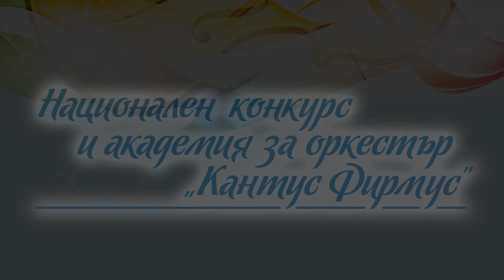Preslav Lambev/Cantus Firmus Music Competition and Academy 2022/Second Tour/IІ Group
Cantus Firmus Music Competition and Academy 2022
Национален конкурс и академия за оркестър „Кантус Фирмус“ - с финансовата подкрепа на НФ „Култура“
Втори тур
Втора възрастова група
Преслав Ламбев, цигулка, НУИ „Проф. Веселин Стоянов“, Русе
Макс Брух - Концерт за цигулка №1, оп. 26, I част
Max Bruch - Violin Concerto No. 1, Op. 26, I Part
Клавирен съпровод: Албена Стоянова